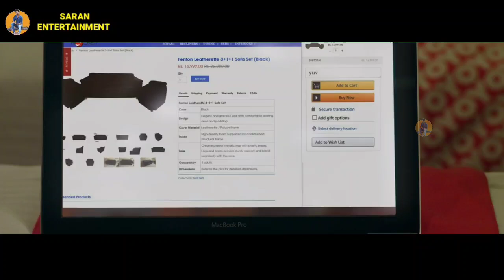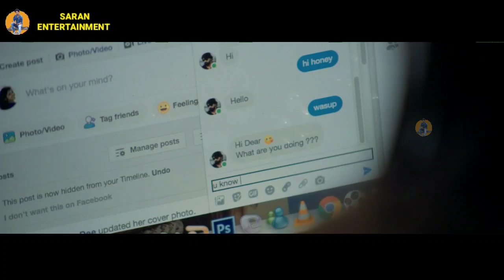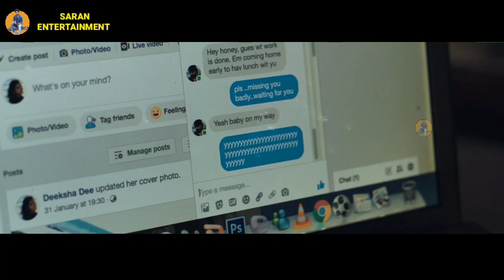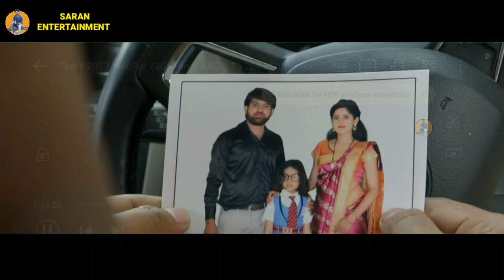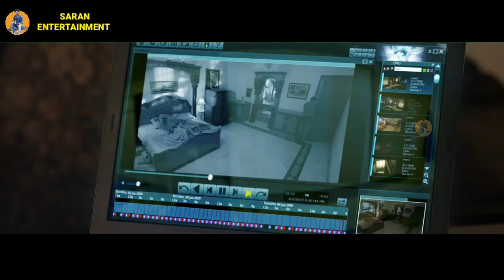தினமும் 11:05 மணிக்கு வீட்டுக்கு வரும் பேய்! tamil explained